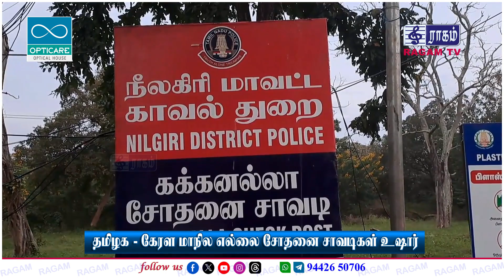தமிழக - கேரள மாநில எல்லை சோதனை சாவடிகள் உஷார் | RAGAM NEWS